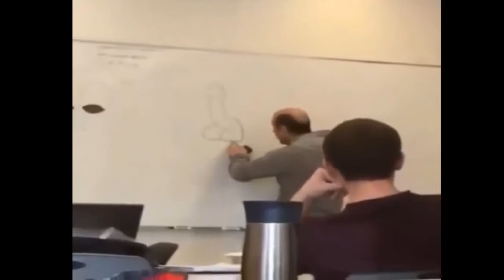los videos mas graciosos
la ultima palabra lo tienes tu... saludos y un fuerte abrazo